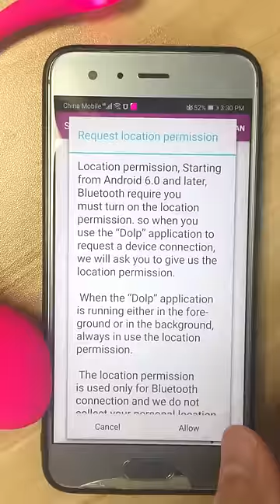Use dolp app to control bluetooth device